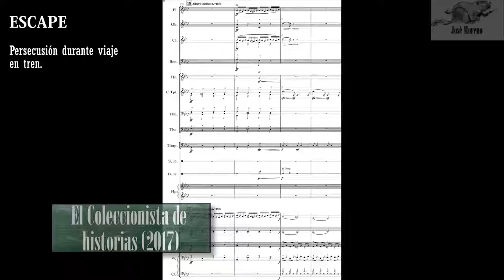José Moreno - Shorter demo music reel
A shorter version of the demo reel, I did this for some freelancing websites.